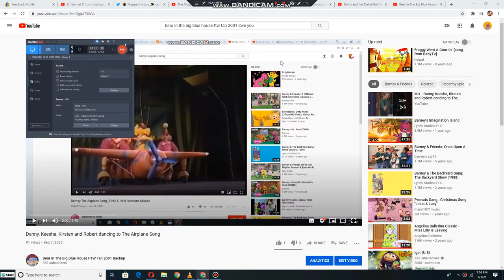Emily and Teddy dancing to The Airplane Song